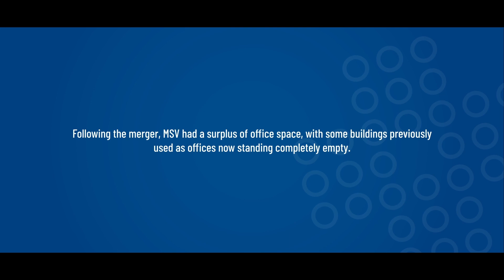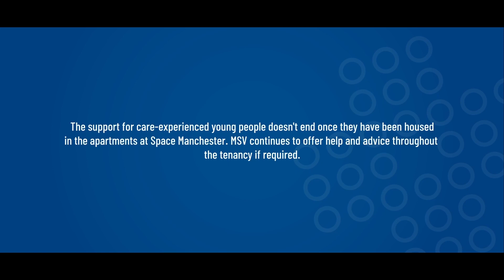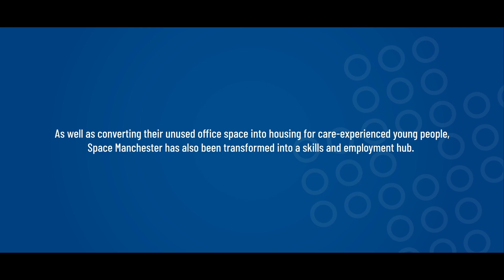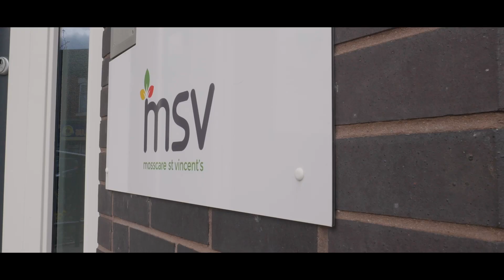HQN: Housing in practice - MSV Housing - Space Manchester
As part of our series, Housing in Practice, we look at how MSV Housing at the heart of Manchester's Moss Side converted their redundant office space into a community hub as well as homes for care-experience young people.